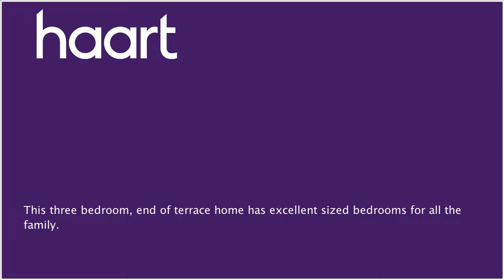End of Terraced House for sale in Witham, with 3 Bedrooms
or contact Witham on 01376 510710

Are you looking for a family home that you can upsize into, put the key in the door and enjoy straightaway?

Entrance Hall

Stairs to first floor, storage cupboard, doors to:

Downstairs Cloakroom

Hand wash basin set in vanity unit, low level WC, window, radiator, extractor fan

Open Plan Lounge/Diner

Wooden flooring, patio doors leading to garden, spotlights to ceiling, storage cupboard

Integrated double electric oven, Induction hob, integrated dishwasher, space for washing machine, ceramic tiled flooring, space for fridge/freezer, breakfast bar and radiator.

Bedroom Two 3.05m x 3.94m (10' x 12'11")

Bedroom Three 3.35m x 3.94m (11' x 12'11")

Family Bathroom

Fully tiled, hand wash basin set in vanity unit, ceramic floor tiling, bath with mixer tap and shower attachment, extractor fan

Bedroom One 3.93m x 3.97m x 2.86m

(12'11" x 13' x 9'5") Fitted wardrobes, double glazed window to front aspect

Dressing Room

Laminate flooring, fitted wardrobes and velux window

En Suite

WC, heated towel rail, double glazed window to rear aspect, shower cubicle, tiled flooring and walls as well as a storage cupboard

Rear Garden

Decking area with patio path leading to rear patio area and a gate to the rear with access to garage and parking

Garage

Power and lighting, located to rear, parking to rear

Front Garden

Slate area, iron bar gates to front